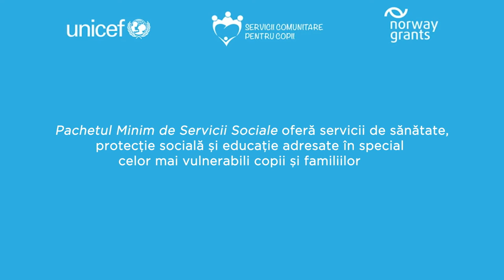De ce au nevoie cei mai vulnerabili copiii? Andreea Marin în dialog cu Asistentul Social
Cineva le deschide ușa și oferă sprijin. E o mică minune în viața unei familii deprinsă cu lipsurile. Ce face asistentul social?

Asău este una din cele 45 de comunități din Județul Bacău unde UNICEF derulează Servicii Comunitare pentru Copii, un model finanțat de Norway Grants, sectorul privat și persoane fizice, prin care cei mai vulnerabili copii și familiile lor primesc sprijin.

“Servicii Comunitare pentru Copii” le oferă un minim de protecție socială, de educație și sănătate prin Pachetul Minim de Servicii, dar și șanse sporite să meargă la școală și să reușească în viață și societate prin Educație Incluzivă de Calitate.